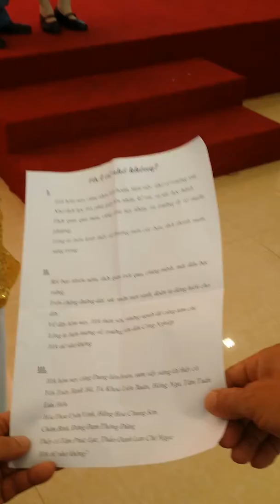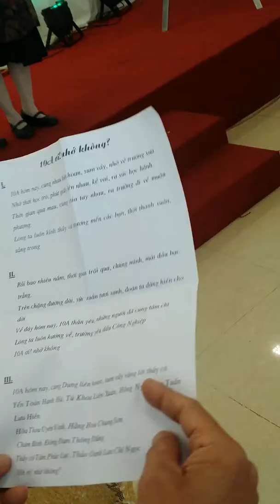Lớp 10 A